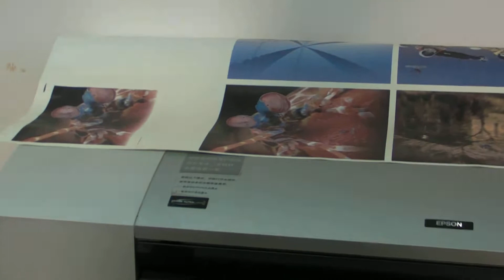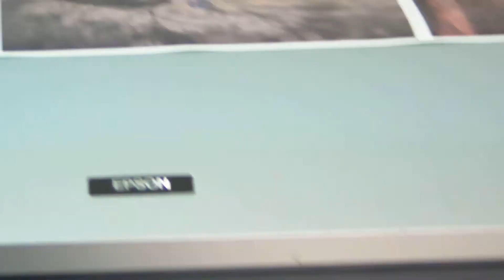Imprintking provide Sublimation heat transfer printing at ON minimum for custom design made 0217-03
Free China products suppliers, Taiwan products suppliers and Hong Kong Products supplier video upload to youtube for free